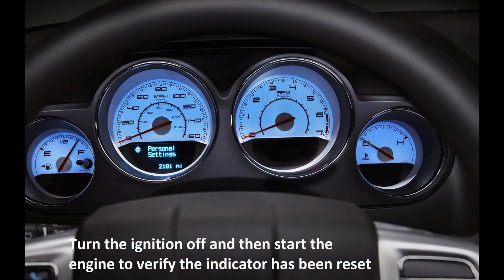How to reset oil service light Chrysler Aspen 2008 - 2014